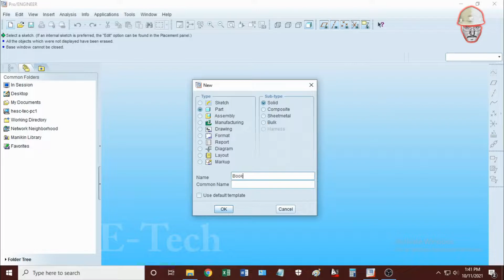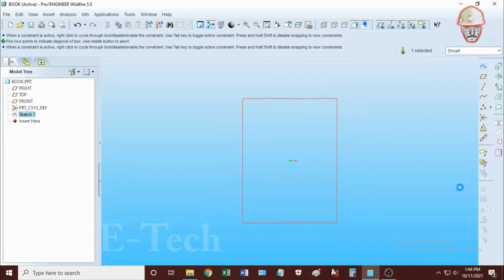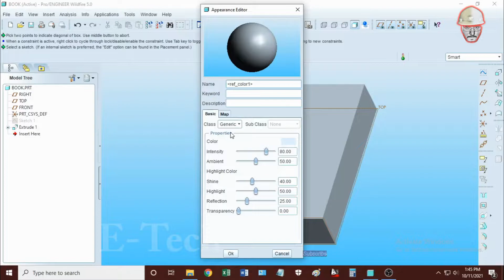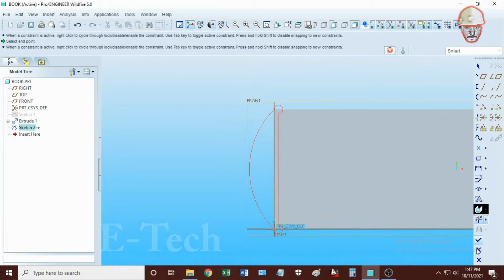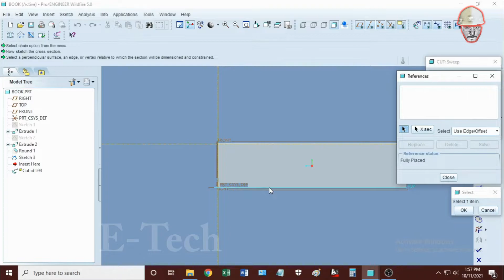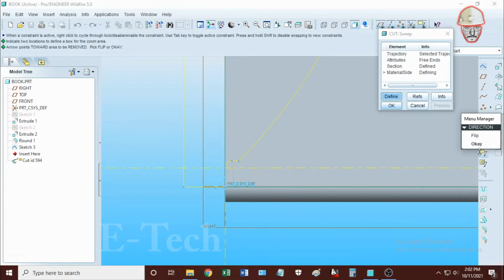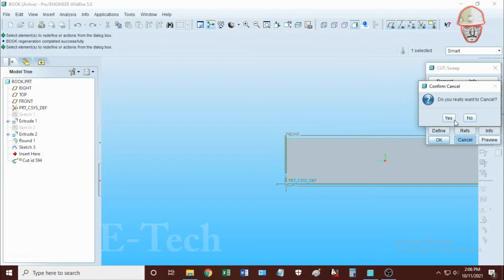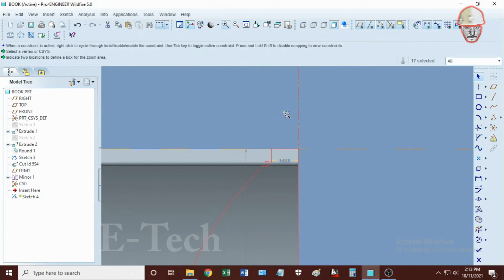Pro E | Making a BOOK in Pro E 5.0 | Pro Engineer CAD CAM CNC || (Urdu/Hindi)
In this video, You will learn How to Make a Book design in Pro E 5.0 | Pro Engineer

You can also Download the Book model here:
 (Link:_)

Our Niche
CAD CAM CNC lathe - Milling wirecut - 2 axis, 3 axis, 4 Axis & 5 Axis
CAE Simulation CNC MOLD CFD FEM FEA
Adobe Suit (Photoshop, Premier Pro, Animate, After Effects)
HTML CSS Bootstap Java python php Jquerry  C Language C++ C#
Softwares and much more

           E-TECH
Tutorials for Everyone